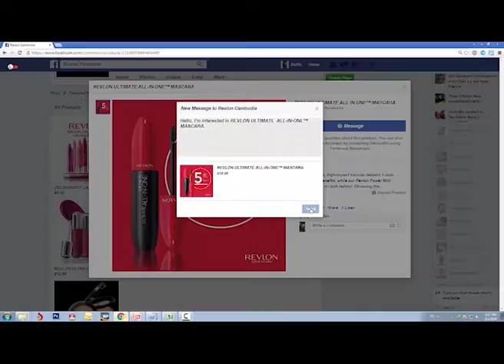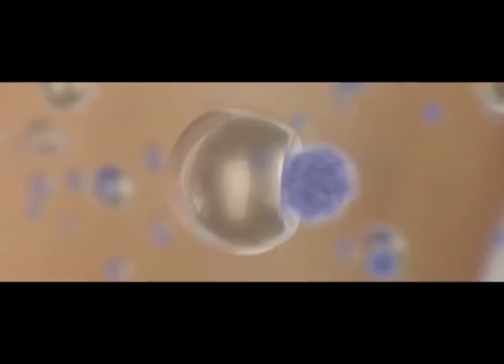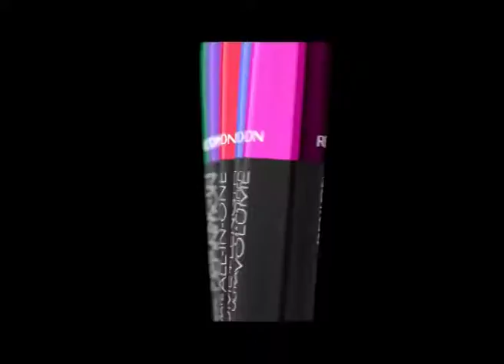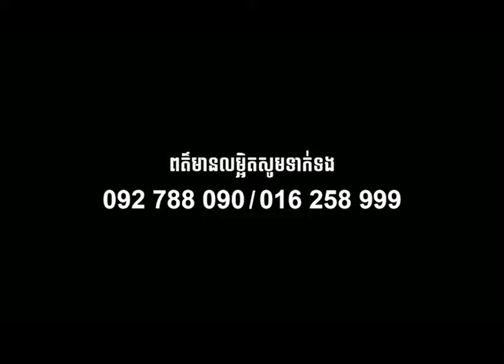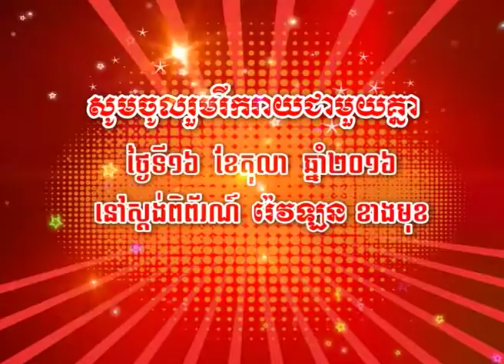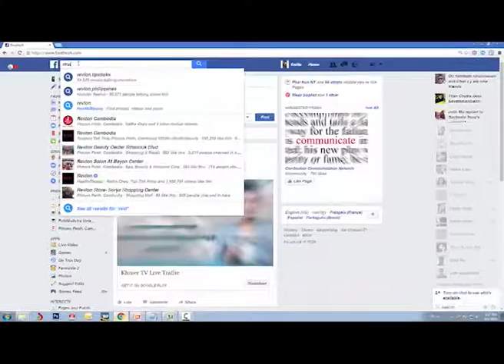DIMENSION MAKE UP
អ្វីទៅហៅថា" DIMENSION MAKE UP"? តោះចុចមេីលទាំងអស់គ្នានិងបានយល់👍
ហេីយបេីចូលចិត្តសូមជួយចែករំលែកផងណា
ហេីយបេីចង់ចេះអាចជួបផ្ទាល់ជាមួយអ្នកឯកទេស Revlon Professional Make up Artist Mr Thummasa Fhon នៅសាខាធំមុខឡាក់គីបឺហ្គឺពេទ្យចិន។
Fon_Revlon